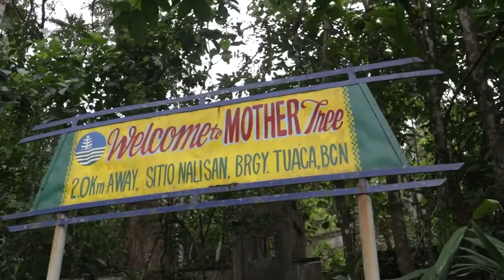Miss Teen International Candidate Intro Video of CAMARINES NORTE for MTIP2022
Intro Video of CAMARINES NORTE for MTIP2022